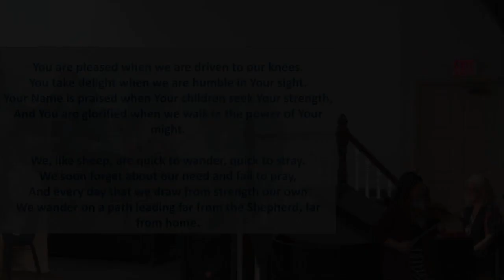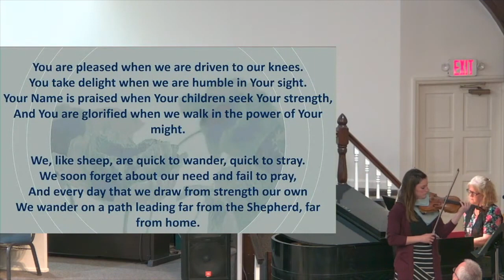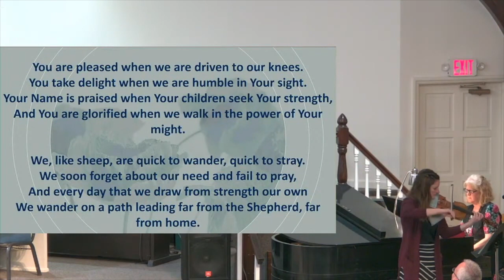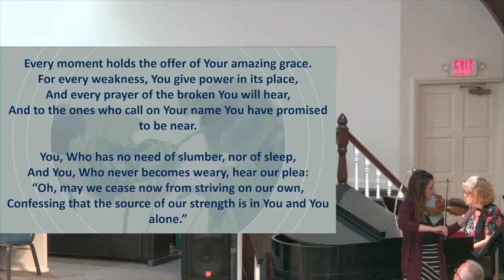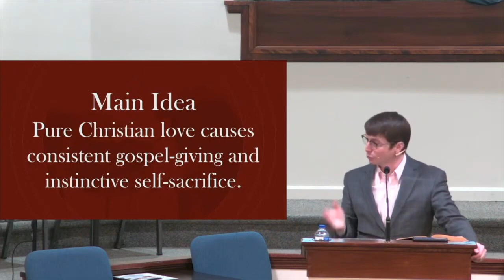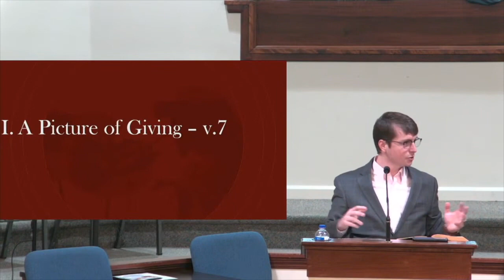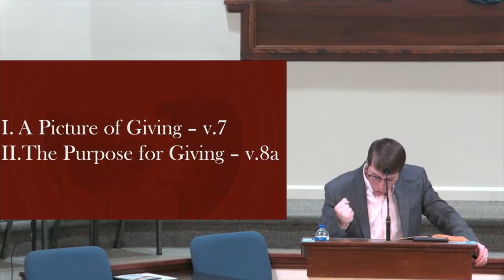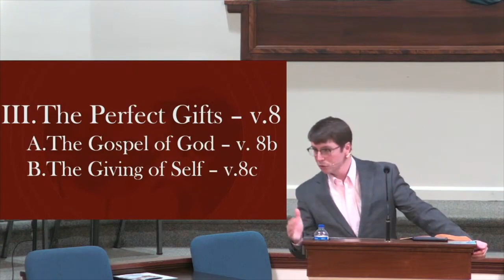Motherly Ministry - 1 Thessalonians. 2:7-8 Pastor Kyle Grant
A media ministry publication of Grace Bible Church in Elkhart, Indiana.

Moments of transforming grace from the Bible.